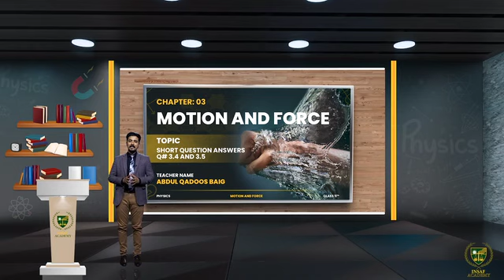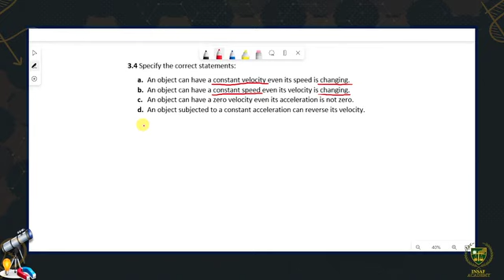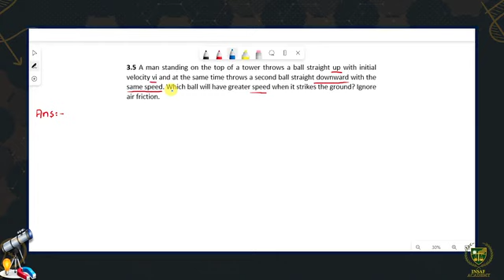3.16 Short Question # 3 4, Short Question # 3 5 Motion and Force Physics 11th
Class - 11th
Subject - Physics